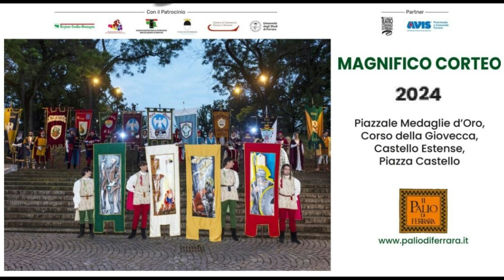CORTEO STORICO PALIO DI FERRARA 2024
Il Palio di Ferrara è tra i più antichi al mondo. La prima attestazione ufficiale sulle competizioni equestri cittadine, infatti, risale al lontano 1279, quando si decise di codificare negli Statuti municipali una tradizione forse già in atto da alcuni anni. L'edizione "moderna" del Palio di Ferrara si corre solitamente l'ultima domenica di maggio, in memoria dello straordinario Palio corso nel 1471, per festeggiare l'allora marchese Borso d'Este in occasione dell'investitura a primo duca di Ferrara da papa Paolo II.